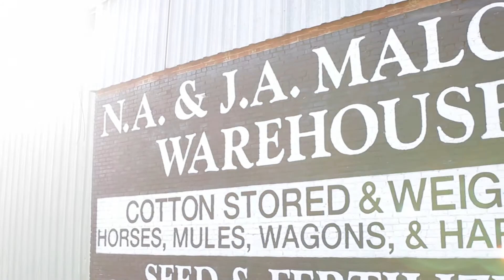2013 - Amy + Stephen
Music: "Perfect Kiss" by Marie Hines.  Licensing through The Music Bed.